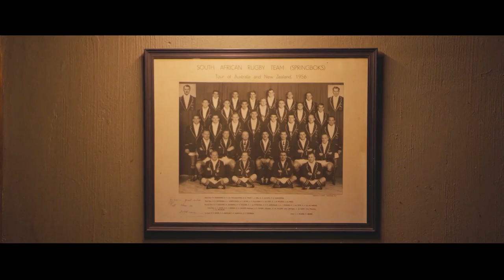Springbok Stories | Pieter-Steph du Toit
Watch the Springboks take on the world at the 2019 Rugby World Cup in Japan - live on SuperSport.